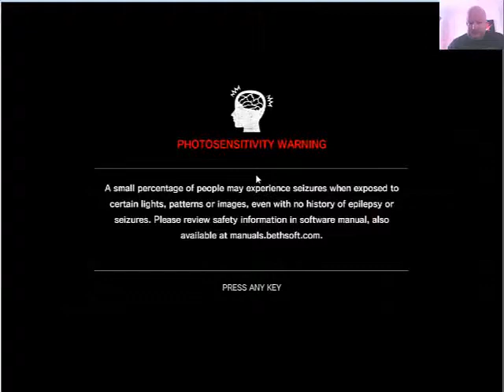The Evil Within on Pc New Game Plus Part 16